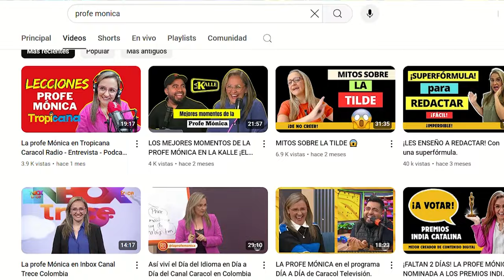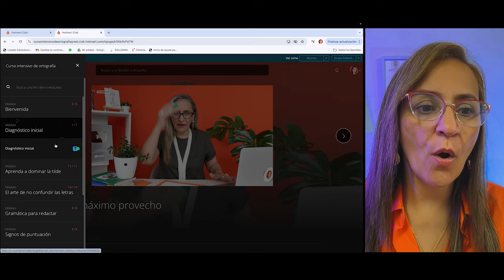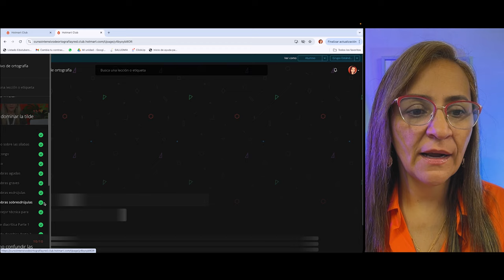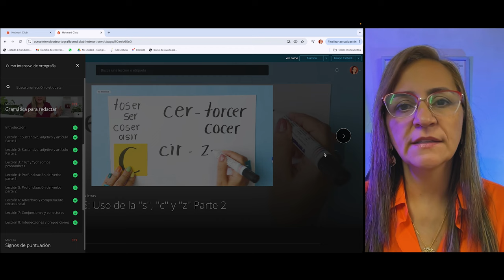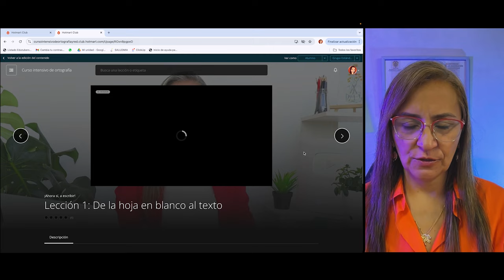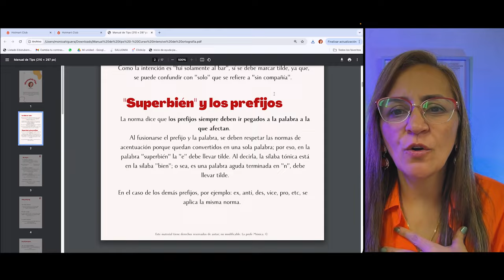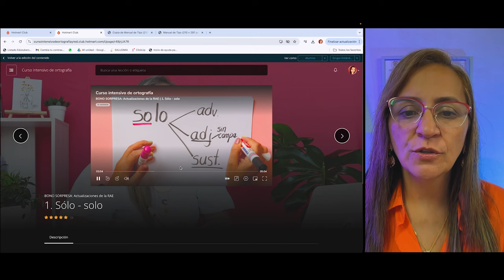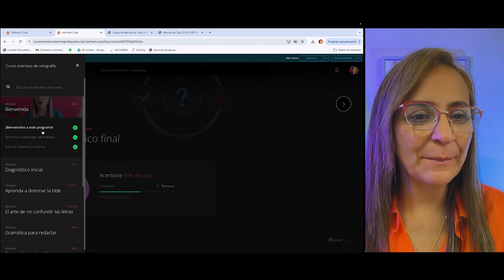Curso intensivo de ortografía y redacción la PROFE MÓNICA